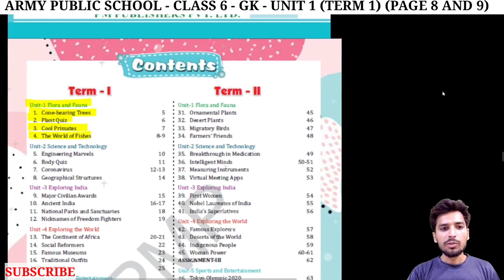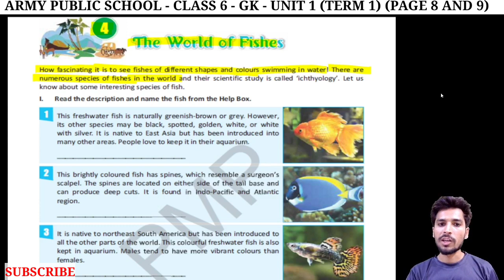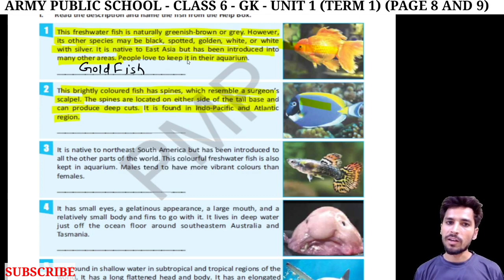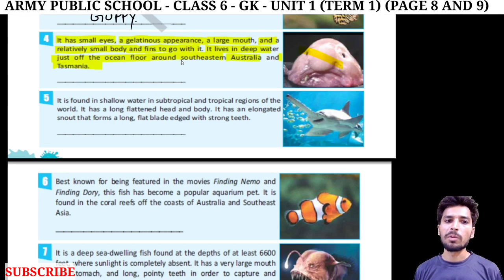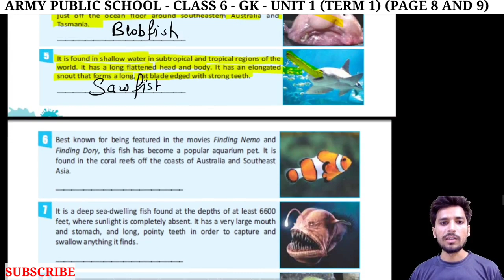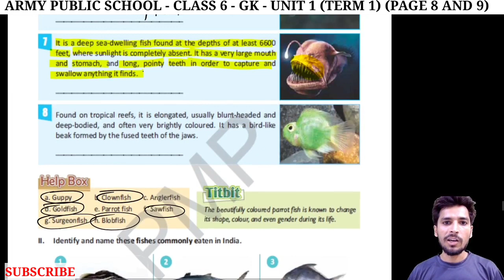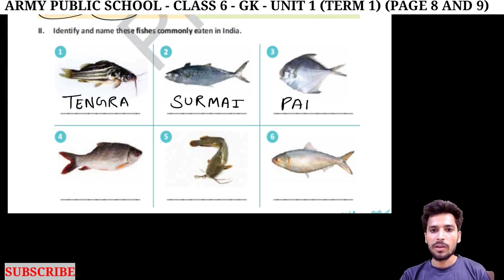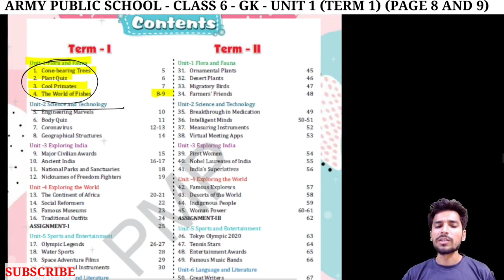army public school class 6 GK | Unit 1 Chapter 4 | The World of Fishes Page 8 and 9 | @NKS CLASSES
Hello students,
In this video we will discuss about Class 6 GK of Army public school UNIT 1 CHAPTER 3 The World of Fishes.